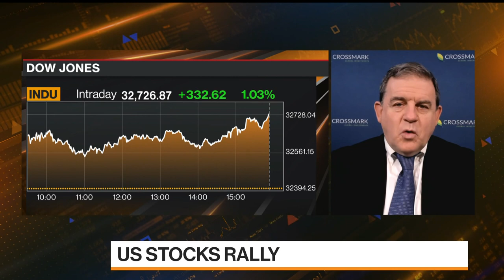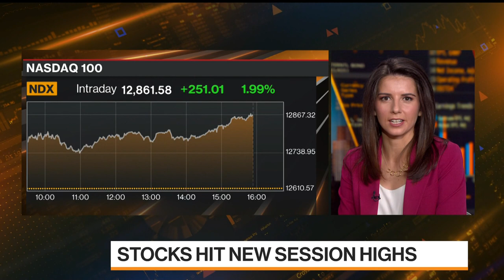We're past the worst of the bank crisis: Bob Doll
"I think we're passed the worst of the bank crisis...but that doesn't mean we're passed all of the issues related to what the Fed has done in the last 12 months," Crossmark Global Investments CIO Bob Doll says on "Bloomberg Markets: The Close."